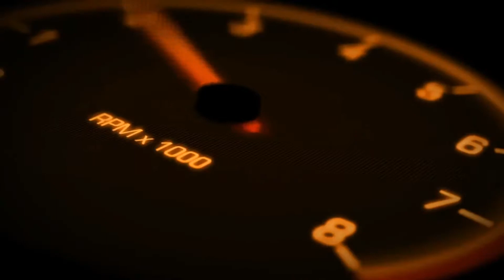GT E PROVIAMO UN MITO FERRARI - CARRIERA 26 - GRID 2019 - Gameplay Walkthrough HD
Oggi continuiamo la nostra carriera e andremo a guidare la aston martin vantage gt4 e la ferrari 330 p4 per cercare di completare e conquistare la vittoria della stagione della categoria GT con GRID 2019 per PS4.

Guarderemo e commenteremo insieme ogni istante della nostra carriera per puntare sempre alla vittoria e arrivare al vertice della nostra carriera e quindi correre contro Alonso.
lo giocherò con la mia PS4 con la mia postazione dove vado ad utilizzare volante e pedaliera Fanatec. Se vorrai vedere me e la mia postazione mentre affronto la carriera aiutami con una donazione a comprare la web cam.

scrivi un commento con velociraptortv